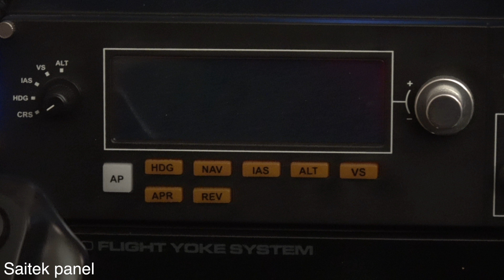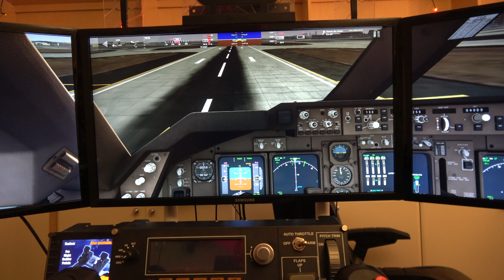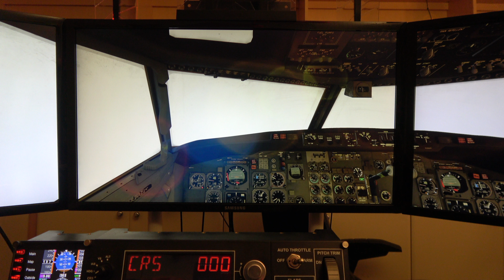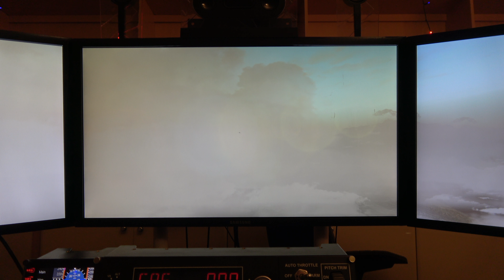MY HOME COCKPIT TOUR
A tour of my flight simulator

Alienware Aurora
GTX Titan X
Core i9 9900K
64GB RAM
2TB HDD + 1TB SSD

3x Samsung 27" Monitors
4k
60hz
IPS

Saitek
Yoke
Throttles
Pedals
4 Panels

Razer keyboard + mouse

I also occasionally use a 4th Sceptre 27" 144hz monitor to use with pro sim, along with an iPad in the X-Plane app to monitor/change the flight on the fly (Pun intended) 27" iMac Pro is also used sometimes for various tasks!

Hardware used: iPhone XS Max, iPad Pro 12.9, iMac Pro
Software used: Final Cut Pro

Other YT Channels: coming soon